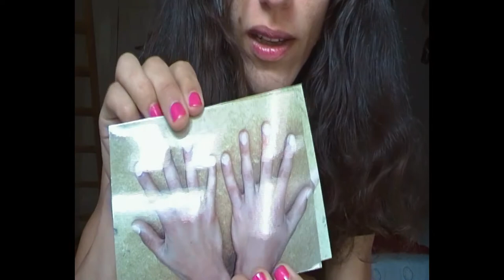Jinaf Alubeagelteem (kan Kotava)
[avk] : Va relteem ke alubeagelteem izvá. Va xanta ke amiduca wal toloy alubeagelt pebú.

[eo] : Mi rakontas pri la muskolaro de miaj etfingroj. Mi klarigas l'originon de la diferenco inter miaj du etgfingroj.